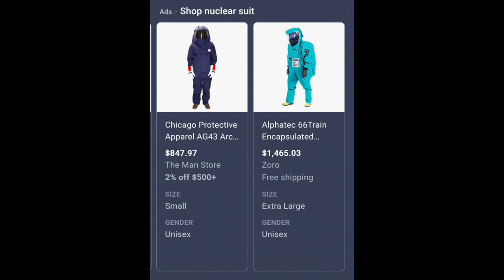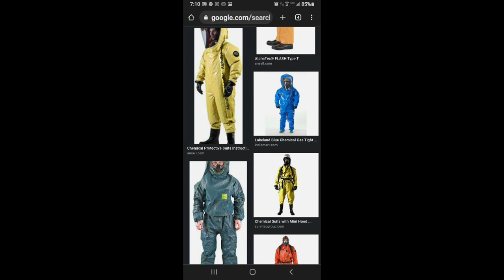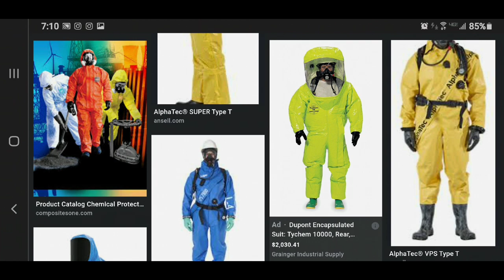Random Hazmat Suit Photos(1)